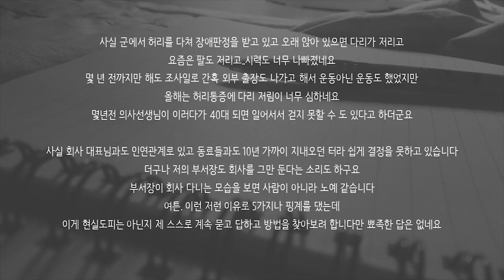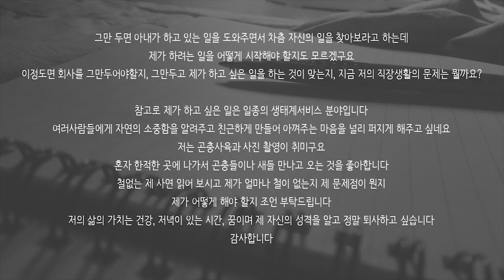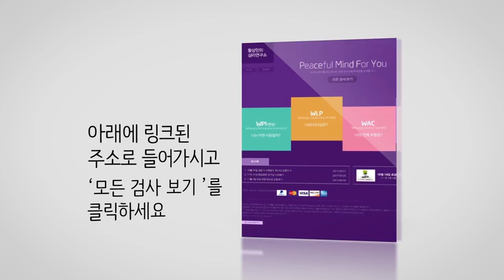S07E50 심리상담소: 안정된 직장은 죽음을 주고, 살려면 나와야 한다고요? (에이전-셀프)